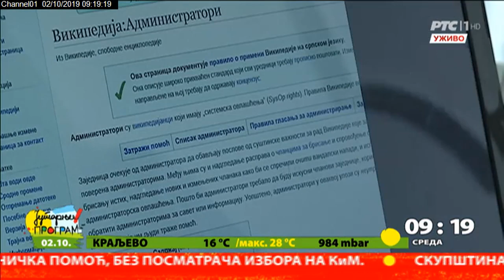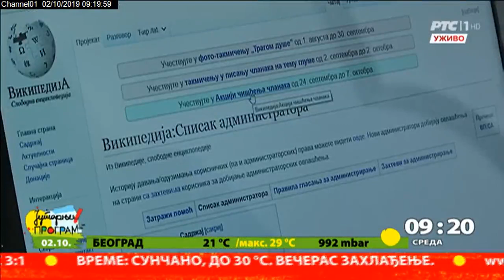Veliko spremanje na Vikipediji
Vikipedija je počela veliku akciju čišćenja članaka. Cilj je smanjenje broja početničkih članaka. Nas je interesovalo:šta čini reference za rad i učešće u javnoj enciklopediji.